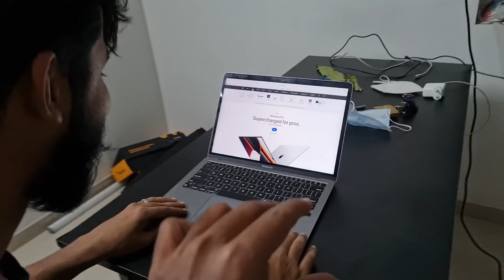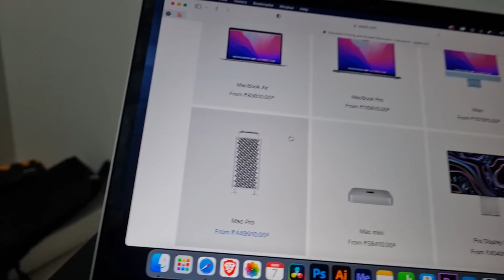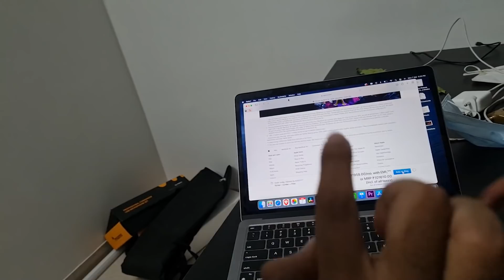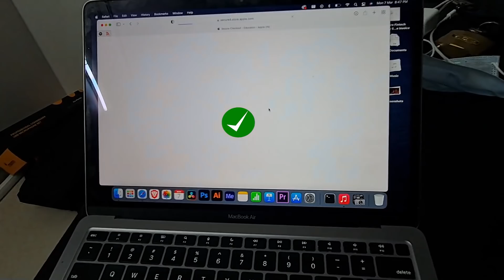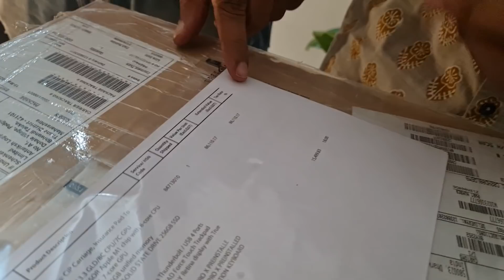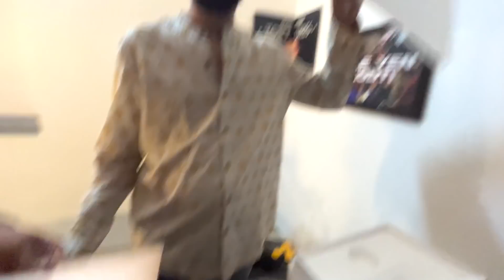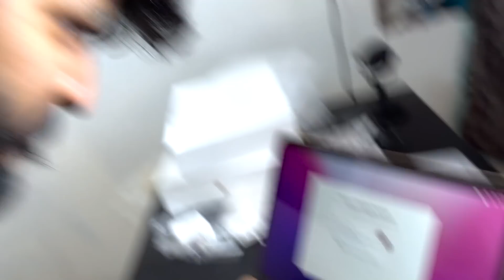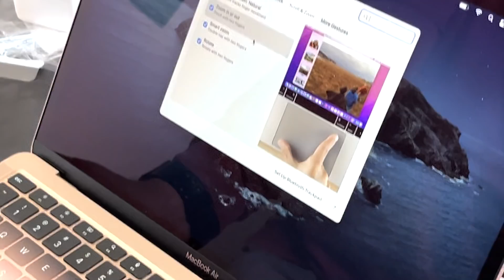ಕನಸು ನನಸು❤️- Vlog 29 cheytan vlogs x Eshwar.go